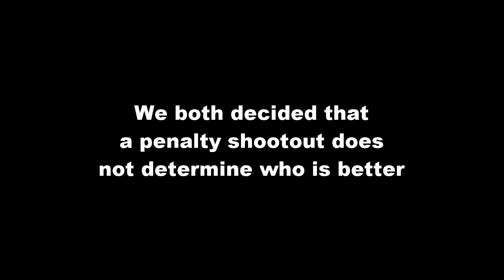ROG VS FIN: ROUND 2 - FIFA 17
In round 2 of Rog Vs Fin, we decided to go head to head in a match of Fifa 17.